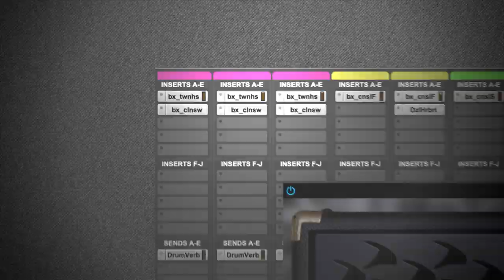Diezel Herbert - BX trailer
Natively Yours! A truly timeless piece of gear and after 15+ years on the market, the Diezel Herbert is still the go-to choice for anyone looking to achieve the modern tones which are a must for today’s heavy rock and metal.